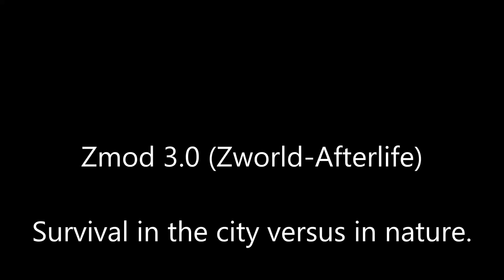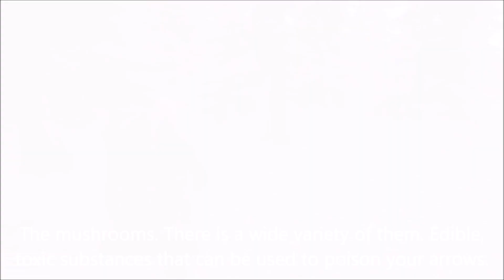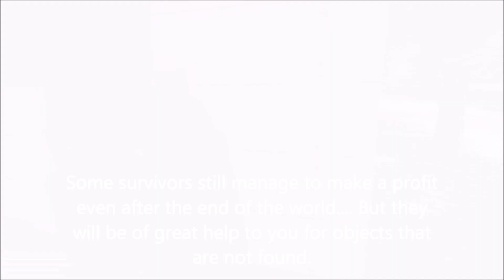A quick reminder of what you can do on Zworld-Afterlife (Zmod 3.3) on Garry's mod (GMod)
It is difficult to have visibility here with non-monetized videos. So share it, it will help me a lot.